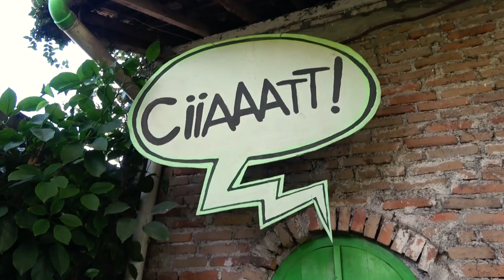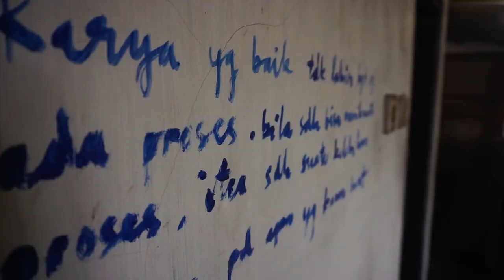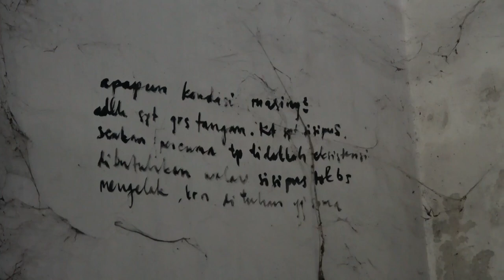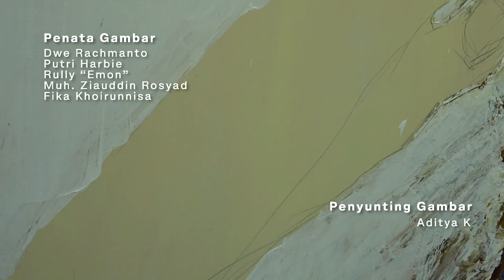Ugo Untoro - Rindu Lukisan Merasuk di Badan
Video ini dibuat dalam rangka persiapan pameran tunggal Ugo, yang berujudul “Rindu Lukisan Merasuk di Badan”. Menceritakan proses penciptaan karya menuju pameran, proses Ugo menemukan inspirasi dan kontemplasinya, hingga Statement dari Hendro Wiyanto mengenai kekaryaan Ugo Untoro.

20 Desember 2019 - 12 Januari 2020
Gedung A, Galeri Nasional Indonesia